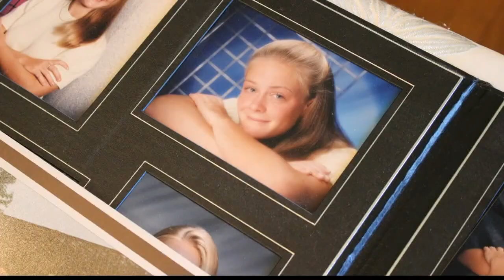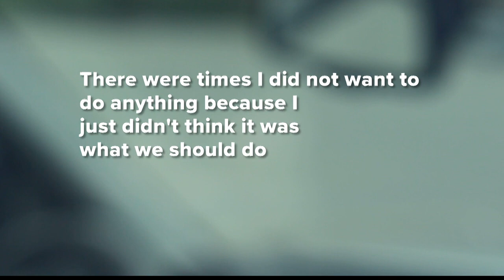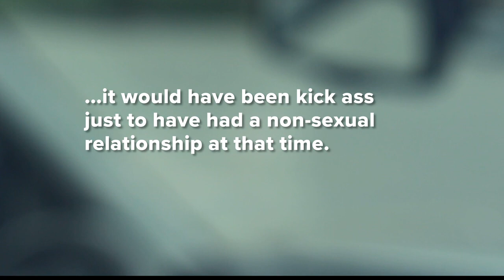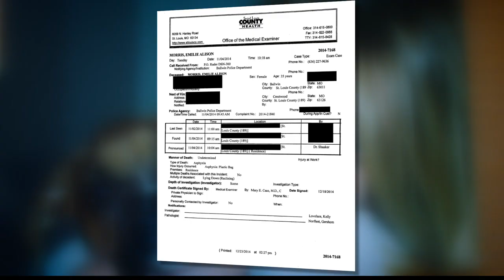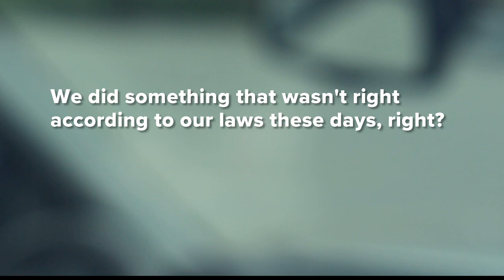Coach confesses to sex crimes on tape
He was a trusted high school coach, she was his star runner. But there were rumors that they were more than student and teacher.